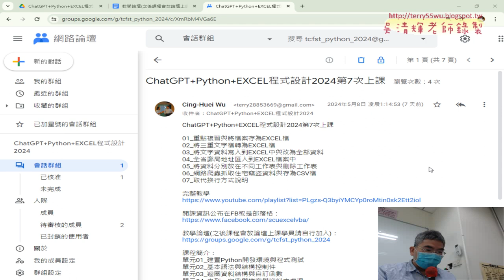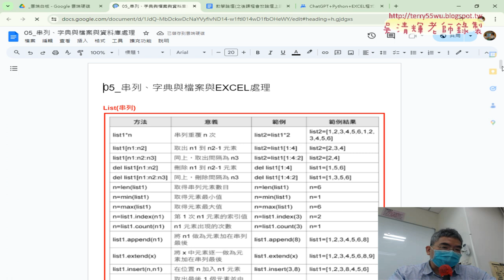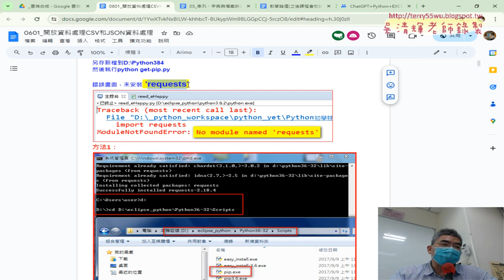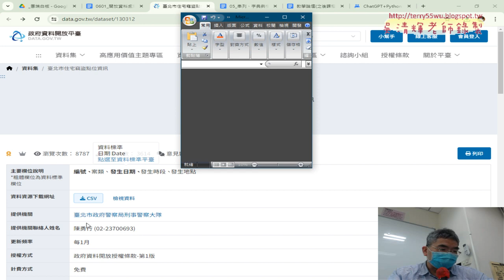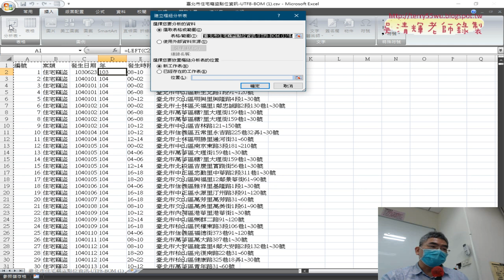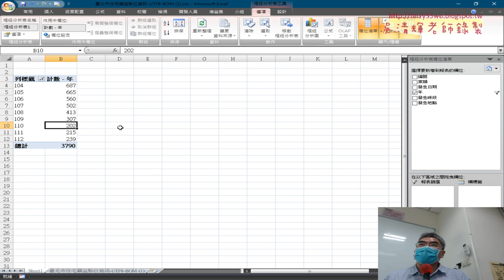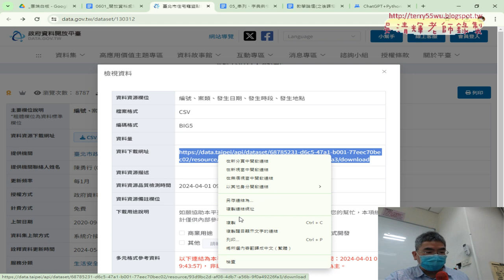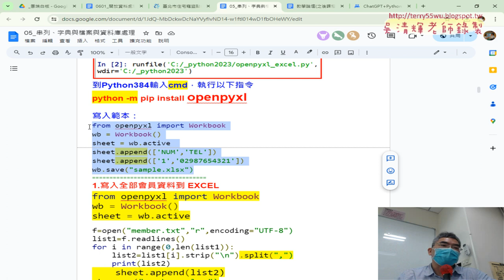01 重點複習與將住宅竊盜資料存為EXCEL檔